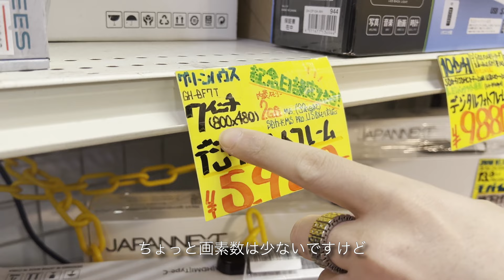「TGG散歩 vol.1」“KEIJU ITAI ” in秋葉原メイド喫茶潜入編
TGG散歩第一弾

今回はTGGで
リーダー、Visual監督
を務める“KEIJU”と秋葉原を
回ります。

休日によく来ると発言していましたが実際そんな話し聞いた事も無いし多分嘘です。
それっぽい事言いたかっただけ。